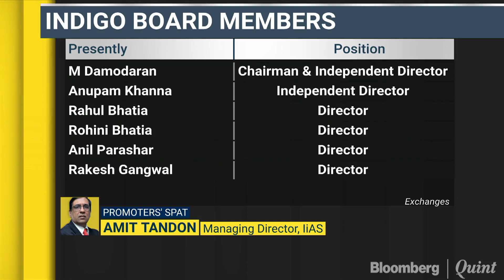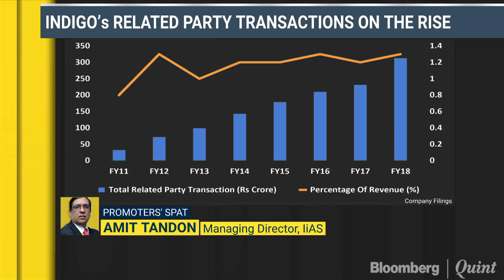Amit Tandon On IndiGo Promoters' Fight Over Corporate Governance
Shares of InterGlobe Aviation fell 20% after IndiGo's promoter Rakesh Gangwal accused co-promoter Rahul Bhatia of questionable related party transactions.